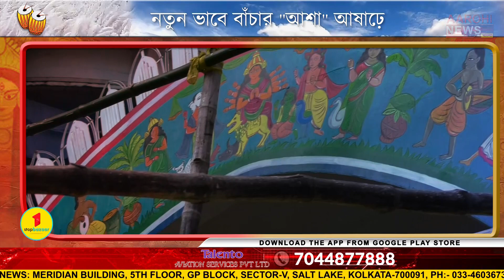বেঁচে থাকার "আশা" জোগাবে বাদামতলা আষাঢ় সংঘের পুজো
শরৎ মানে বাঙালির উৎসবে মেতে ওঠার সময়। কিন্তু বিগত দুই বছর ধরে শৈশব  থেকে বার্ধক্য সকলেই বন্দি হয়েছে করোনার কাছে । বদ্ধ হওয়ার মানসিক চাপ থেকে মুক্ত করে বাঁচার রসদ নিয়ে আসছে বাদামতলা আষাঢ় সংঘ পূজা মন্ডপ।

@Aarohi News